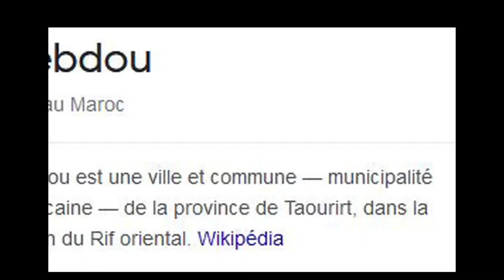Debdou-Morocco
Debdou is a small town - in the province of Taourirt, in the region of the Oriontal Rif.